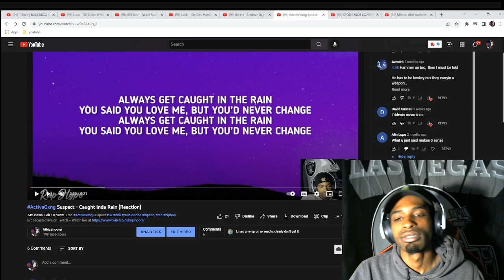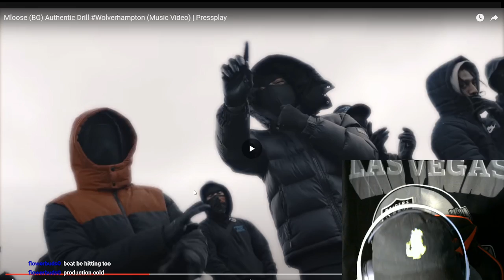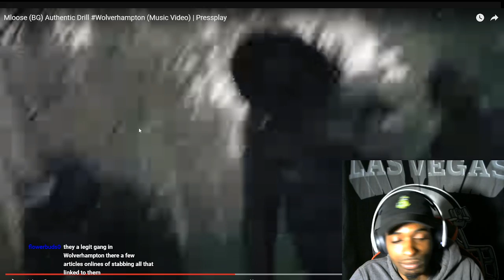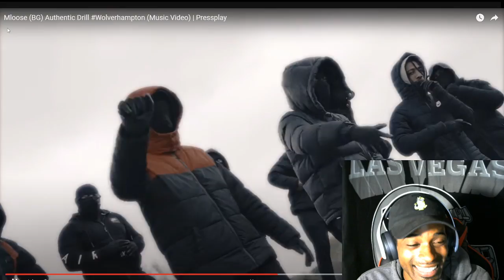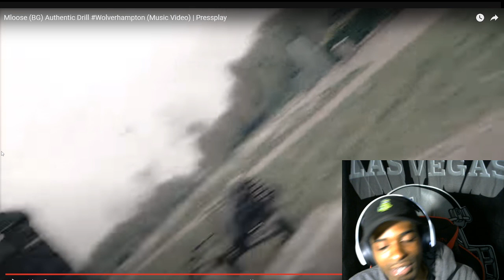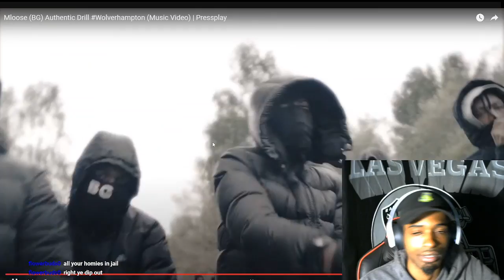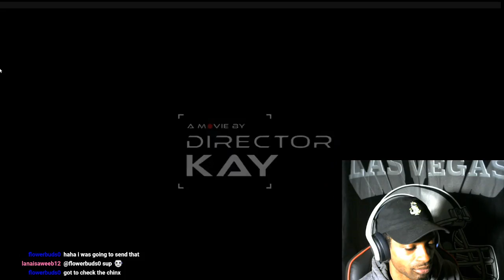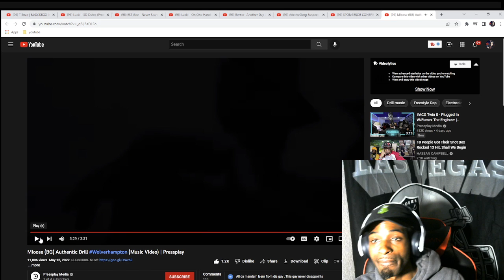Mloose (BG) Authentic Drill Reaction